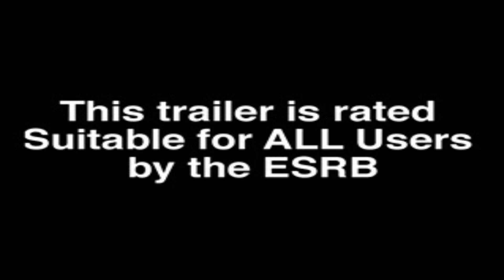[Lyra] Chocobo Racing (PS1)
i think my copy is broken i can't find where to pay for the battlepass -- Watch live